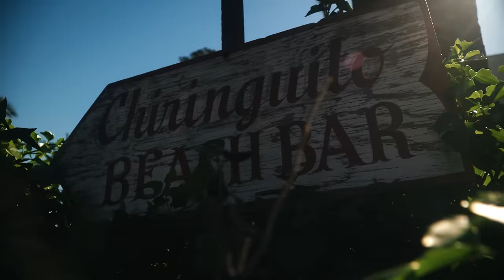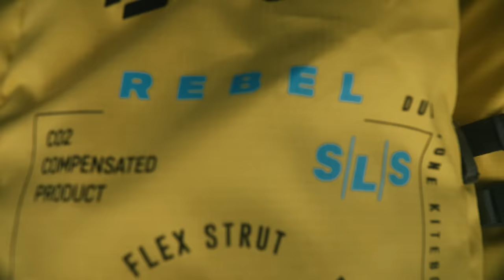LIAM WHALEY PRO CENTER, coming soon! - World Of Whaley³ - Episode 2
After the competition season came to an end It was time to come back home to Tarifa and spend the winter working on a completely new and different project. I am proud to announce that I will be opening my own Pro Center in April. We will be located at the main beach in Tarifa called Valdevaqueros which is right opposite the famous beach bar Tumbao. We will offer Kitesurfing, Windsurfing & Wing Lessons and rental as well as having a shop with all the latest gear. Alongside our partners Duotone and Porsche we hope to make this one of the most elite water sports centres in the world!

Super excited to start this next chapter in my life. More news about the project coming soon!

Filmmaker: Sebastian Porral

Location: Tarifa, Spain

Episode Partners:  @Porsche     @DUOTONEKiteboarding